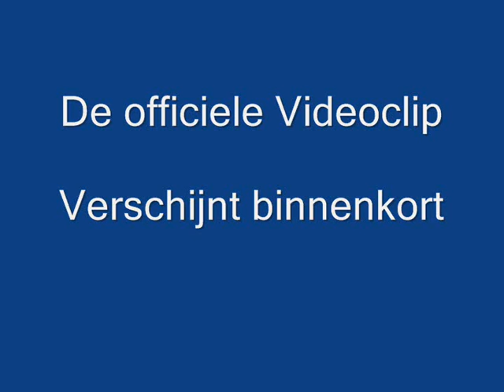Dave van Well - Viva Lamama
Tekst Dave van Well

Productie Dave van Well Music Nijmegen